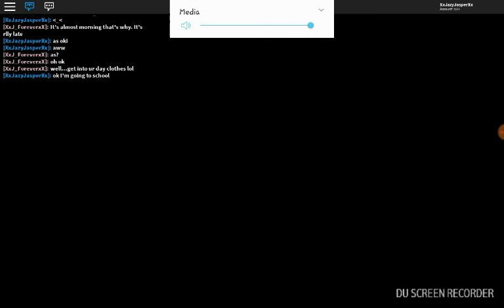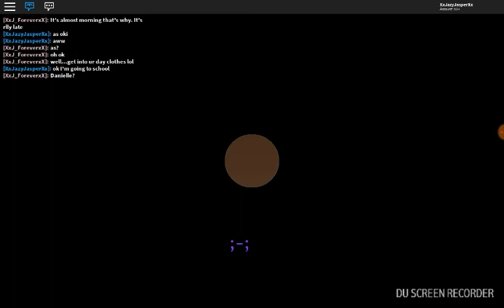Roblox Gameplay/ Getting a mom